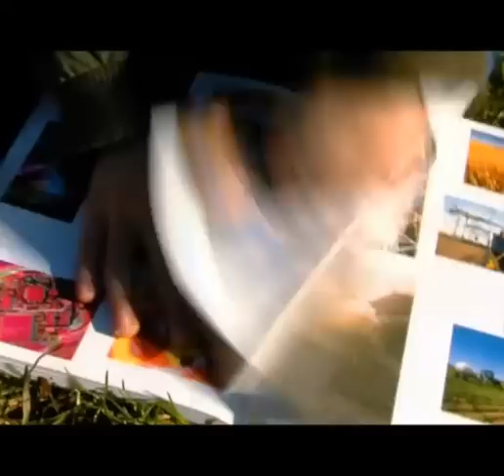Swiss Air Werbung: When Dreams Come True by Ashkan Nasirkhani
im Auftrag von Moviebakery